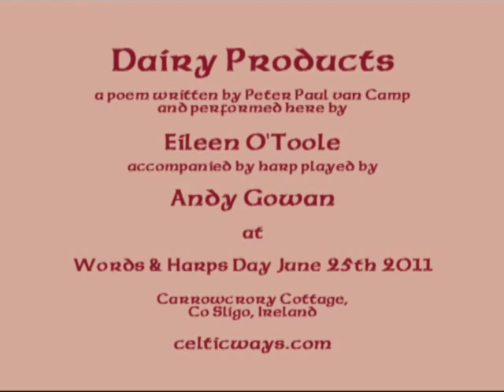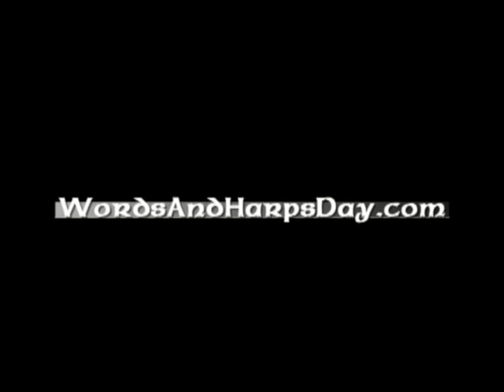A Milkman At Heart - Eileen O'Toole & Andy Gowan at Words & Harps Day 2011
"At Milkman At Heart" is a poem by a Canadian poet, who as an entertainer is Peter Paul van Camp on stage. Here performed with jollity by Eileen O'Toole with delightful bumbling harp music played by Andy Gowan who is accompanying her.

Performed in our studio theatre at Carrowcrory Cottage at our Words And Harps Day on June 25th 2011.

For more info on our annual event near Ballinafad, Co. Sligo, Ireland ...